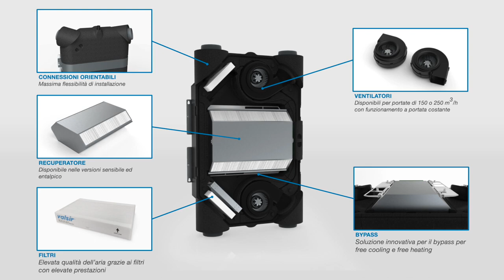Valsir AriosaHV, az új hővisszanyerő szellőztető berendezés (HRV)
A központi szellőztetőrendszerek létjogosultságát nemcsak az épületek energiahatékonysága iránti egyre növekvő igényünk, hanem jó közérzetünk, valamint az épület egészséges állagának fenntartása is szükségessé teszi. A Valsir új AriosaHV központi szellőztető gépe, mely a lakóingatlanok szellőztetését hivatott ellátni az új fejlesztéseknek, a teljes komfortnak köszönhetően ennek az elvárásnak maximálisan megfelel.

Valsir AriosaHV főbb jellemzői:

• Kétfajta modell, 150 m³/h és 250 m³/h teljesítménnyel, akár 185 m²-nél nagyobb alapterülethez is
• Normál (HRV) vagy entalpiás (ERV) szellőzőgép, az igényektől függően
• Elektronikus ventilátorok
• Nagy teljesítményű hőcserélő, akár 90 % feletti hatásfok
• Egymástól független szögben állítható légcsatorna csatlakozók a beépítési rugalmasságért
• Elektronikusan felügyelt szűrők: megfelelő időben történő karbantartás
• Vízszintesen és függőlegesen egyaránt telepíthető
• Kis helyigény - hosszúság x szélesség x magasság: 120 x 80 x 21 cm
• Rendkívül könnyű: akár egyetlen kivitelező is beépítheti
• A működési paraméterek okostelefonos applikáción keresztül is beállíthatók
• Alacsony energiafogyasztás